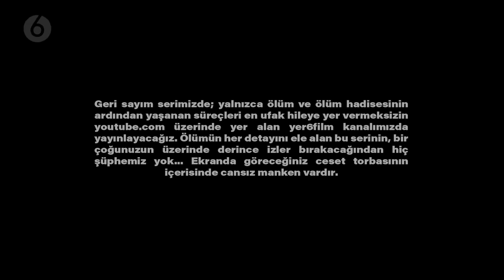KADIN GASSAL (Cenaze Elimi Tuttu!) Geri Sayım 1. Bölüm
Selamın aleyküm efendim,
Yaptığımız turne boyunca en bizi etkileyen bir röportaj ile sizlerleyiz. Bugün gassallık mesleğini icra eden Funda ablamız ile birlikteyiz. Kendisine gelen cenazeler arasında kömür gibi olmuş cenazeler olduğunu yanı sıra kafası kopmuş yani vücut bütünlüğü bozulmuş cenazeleri gördüğünden de bahsetti. Kendisinin bizzat yaşamış olduğu hikayeler bizi oldukça derinden etkiledi. Yıkama esnasında elini tutan cenazenin selamını aldıktan sonra elini bırakması oldukça ilginçti. Cenazeleri yıkarken zemzem suyu da döktüğünü belirten ablamız yaşamış olduğu olaylarla bizi oldukça heyecanlandırdı. Videoyu başından sonuna kadar izleyip yorumlarınızı aşağıda yer alan yorumlar kısmında belirtmeniz rica olunur.

00:00 GİRİŞ KISMI
01:33 Kendinizden biraz bahsedebilir misiniz?
02:06 Gassalığa nasıl başladın, süreç nasıl oldu?
02:42 Gassallık nedir?
03:18 Bir kadın gassal olmak yani kadın gassal olması cenazelerle ilgilenmesi zor mu sence?
03:58 Ailenizin mesleğe karşı size nasıl bir tepkisi oluyor?
04:11 Çocuklarının tepkisi nasıl oluyor abla?
04:37 Etrafında birisi senin nasıl olduğunu duyunca nasıl bir tepki veriyor?
05:07 Şu ana kadar hiç görüp unutamadığın bir cenaze oldu mu?
05:42 Hiç ailenden birisini yıkamak zorunda kaldın mı?
06:02 Hareket eden cenazeye denk geldi mi?
06:48 Hiç rüyalarına giren birisi sana teşekkür eden birisi oldu mu rüyalarında?
07:40 Hiç gasilhanedeyken yıkama sırasında korktuğun bir cenaze oldu mu şu ana kadar?
08:25 Yıkama sırasında vücuttan kan boşalması oluyor mu?
09:16 Vücut rengi değişen birisine denk geldin mi?
09:56 Covid cenazelerini nasıl yıkıyorsunuz abla?
10:02 Covidden dolayı hayatını kaybeden birisini yıkarken size covid bulaştı mı?
10:14 Şu zamana kadar hiç bebek cenazesi yıkadın mı?
10:31 Bebeklerin görünümü nasıl oluyor?
10:55 Cenaze yıkadığın sırada başına ilginç bir şey geldi mi şu ana kadar?
11:23 Kimsesiz cenazeler çok geliyor mu abla?
11:55 Parçalanmış, erimiş veya vücut bütünlüğü bozulmuş birisini nasıl yıkıyorsunuz?
12:30 En çok cenaze neyden dolayı geliyor buraya yani Covidden dolayı mı, kanserden dolayı mı, ne gibi türler var?
12:56 Karın şişmesi durumu burada başlıyor mu abla?
13:26 Hiç güzel kokan bir cenazeye denk geldin mi?
13:47 Tam tersi kötü kokan bir cenaze geldi mi?
14:06 Mesleği bırakmayı hiç düşündün mü abla?
14:12 Daha iyi bir fırsat çıksa karşına şu mesleği bırakır mısın?
14:20 Kadın gassal olmanın zorlu yanları nelerdir?
14:40 İntihar eden kişiler buraya geldiklerinde onların görünümü nasıl oluyor?
15:12 Kendisini halatla intihar etmiş birisi sana geldi mi?
15:24 Silahlı yaralama sonucu hayatını kaybetmiş insanlar onlar geliyorlar mı abla?
16:03 Kocası tarafından öldürülmüş bir kadın denk geldin mi hiç?
16:56 Yüzünü hiç unutmadığın bir cenaze geldi mi abla?
18:03 Cenazelerin aileleri ile aran nasıl oluyor mesela? Onlar buraya geldiklerinde nasıl bir diyalog kurabiliyorsunuz onlarla?
18:32 Yıkamakta en zorlandığın cenaze hangisiydi?
19:01 Sürekli cenazelerle baş başa olmak sana ne kattı abla?
19:26 Daha önce başı gövdesinden ayrılmış birisi geldi mi sana abla hiç?
20:04 Hiç cenazelerden dua aldığını hissettin mi?
20:38 Cenazeleri nasıl kefenliyorsun?